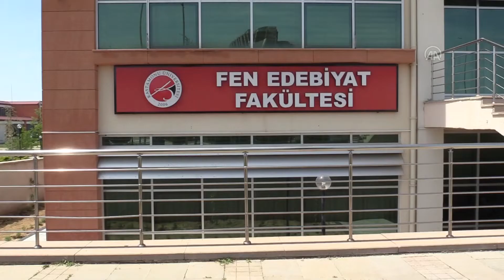66 yaşındaki üniversiteli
Kastamonu'da yaşayan Kebeli, 1973 yılında yarım bıraktığı lise eğitimine 2015 yılında dönerek Açık Öğretim Lisesini tamamladı, 2018 yılında girdiği üniversite sınavında Kastamonu Üniversitesi Fen Edebiyat Fakültesi Tarih Bölümünü kazandı.
Derslerine gösterdiği ilgi ile sınıf arkadaşlarına da örnek olan 4 torun sahibi Kebeli, yıl kaybı olmadan son sınıfa geldi.
Sınıf arkadaşlarının "Ergül teyze" dediği Kebeli, kantinde ve sınıfta sohbet ettiği gençlerle hem tarih üzerine konuşuyor hem de hayatla ilgili tecrübelerini paylaşıyor.